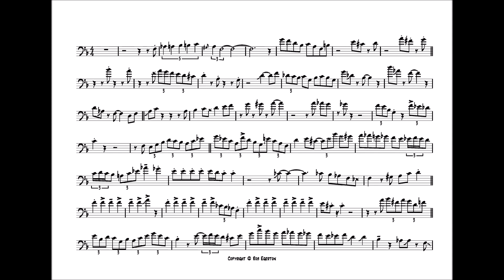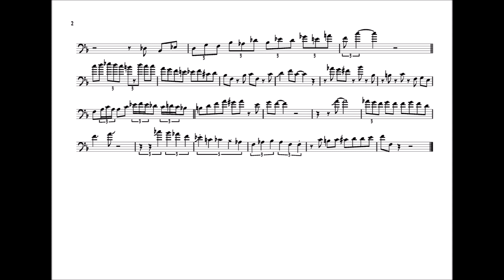Michael Dease 'Confirmation' Trombone Solo Transcription